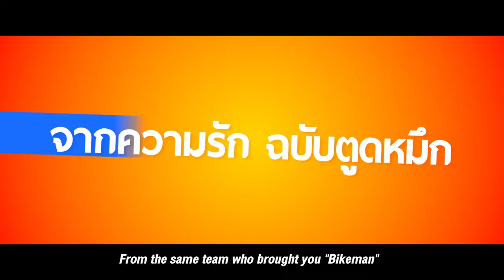BIKEMAN 2 (2019) I Official Trailer#1 with English Subtitles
BIKEMAN 2
ไบค์แมน 2

Director: Prueksa Amaruji
Writer: Prueksa Amaruji
Producer: Rerkchai Paungpetch
Cast: Pachara Chirathivat, Sananthachat Thanapatpisal, Jennifer Kim, Kom Chauncheun, Pramote Pathan, Robert Saikwan, Somchai Kemglad

Synopsis:

Following the box-office success of BIKEMAN (2018), the story of Sakarin, the Bikeman, still continues. As for now, he is on his full-speed hitting on Jai, his crush from the first film. Unfortunately, his love comes with the solid obstacle, as he has to overcome all the challenges posted by Jai's intimidating father.

2019 | Thailand | Romance, Comedy| Thai | TBC
Production: Raruek Production
International Sales & Festival: M Pictures